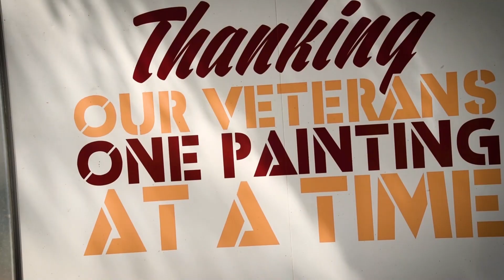Cedar County Freedom Rock - Trailer